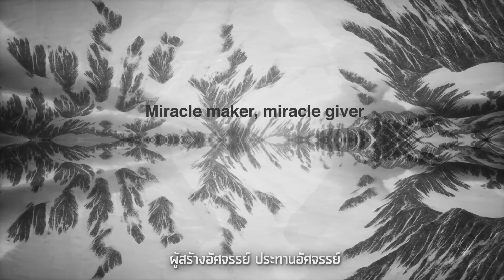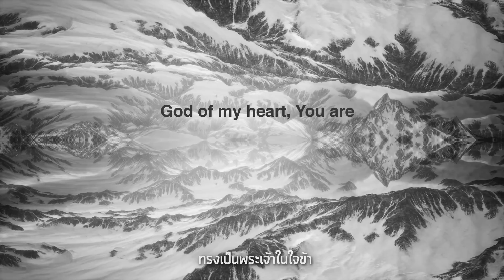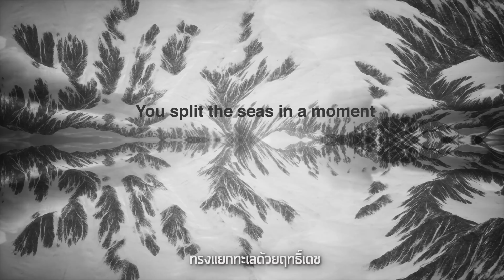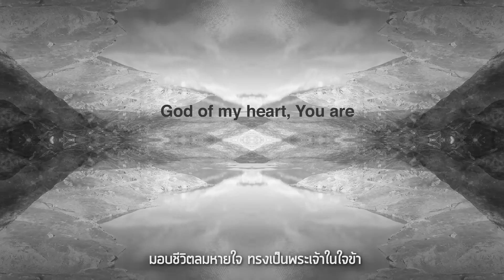Aarksara - Miracle Maker, Miracle Giver [Official Lyric Video]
Artist: Aarksara
Chorus: Charlin Neal
W501 NEW SEASON

Verse 1:
My heart and flesh may fail
แม้ใจและกายสูญไป
But Your Word remains
แต่พระคำยังดำรง
Moving forward with You
ก้าวไปพร้อมกับพระองค์
พ้นคลื่นลม
You hold me closer
พระองค์ทรงเคียงข้างเรา

Chorus:
Father of Heaven and Earth
พระบิดาแห่งฟ้าและโลก
Miracle maker, miracle giver
ผู้สร้างอัศจรรย์ ประทานอัศจรรย์
You split the seas in a moment
ทรงแยกทะเลด้วยฤทธิ์เดช
You breathe dry bones to life
มอบชีวิตลมหายใจ
God of my heart, You are
ทรงเป็นพระเจ้าในใจข้า

Verse 2:
My tears and broken sounds
เมื่อหัวใจเราคร่ำครวญ
You redeem and burst forth
ทรงไถ่เราให้พ้นภัย
A song of victory
ประทานเพลงในหัวใจ
For You’ve won it all
ว่าเรามีพระองค์
You sing life into me
เรามีชัยเหนือทุกเรื่องราว

Bridge:
Here we are in Your promises
เราเชื่อมั่นในพระสัญญา
No more turning back
จะไม่หันกลับไป
Victory is here
ชัยชนะเป็นของเรา
Victory is here
ทรงประทานให้เรา

เนื้อร้อง / ทำนอง: Aarksara